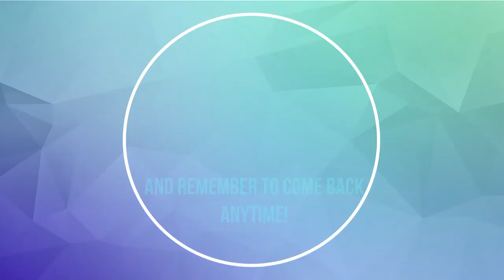WALTRReacts | Bojack Horseman S4 (Trailer Reaction)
WALTRReacts to BojackHorseman.
Bojack Horseman gonna be lit fam! I legitimately forgot how funny this was.
And also I appreciate the dark undertones obviously.

And I'm just so psyched for season 4!

Bojack Horseman Season 4 Trailer Preview